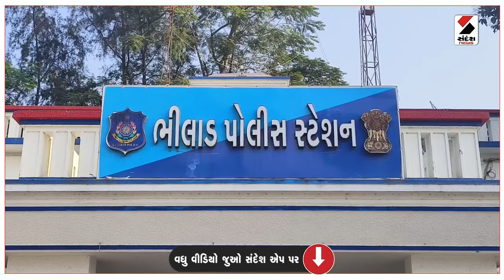Valsad | પતિએ પત્નીનું માથુ ભીથે અથડાવી કરી હત્યા | Police | Gujarat